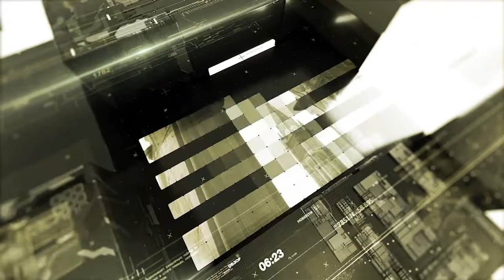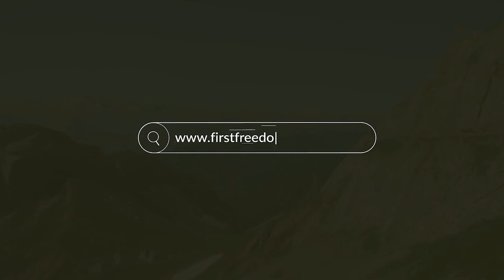You Must Be Crushed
In Canada today, “to be progressive is to be neutral and to not be progressive is to be wrong.”

Special guest, lawyer Bruce Pardy, returns to Freedom Feature for an in-depth discussion of progressivism.

First, Prof. Pardy highlights some of the contradictions in progressive thought. He explains that the double standards come from the concept of “repressive tolerance” which explicitly promotes causes on the left (even if they involve violence) but suppresses ideas and actions associated with the right. He concludes that “The country is polarized because one side rejects the legitimacy, indeed the existence, of the other.”

Second, he explains why we should be concerned about Chief Justice Richard Wagner’s comments on the trucker convoy. Famously, justice should be done, and be seen to be done. In a pluralistic society, courts need to be neutral before the point of ideology. However, Justice Wagner takes pride in the Supreme Court being the most progressive in world.

You can read more about this ongoing concern in an editorial coauthored by Dr. Bussey and Dr. Iain T. Benson

Please note the views expressed by the individual(s) in this video are their own, and do not necessarily reflect the views or principles of the First Freedoms Foundation.